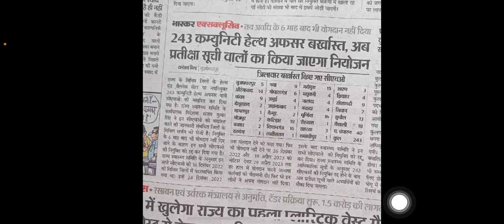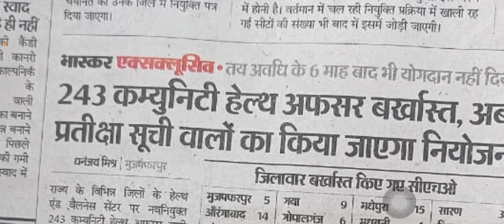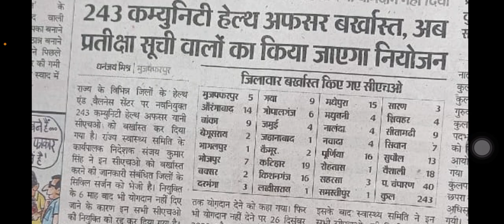NHM CHO बड़ी अप्डेट | nhm cho waiting आएगी | cho लोगो को किया बर्खास्त